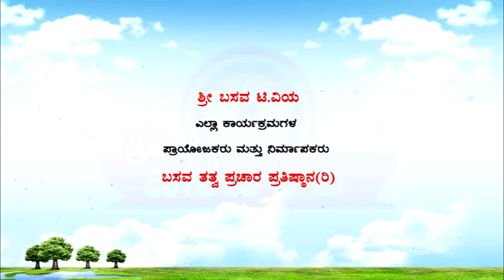Sri Basava Tv- Akkana Balaga- Ep 223